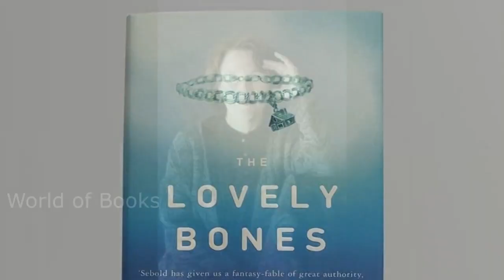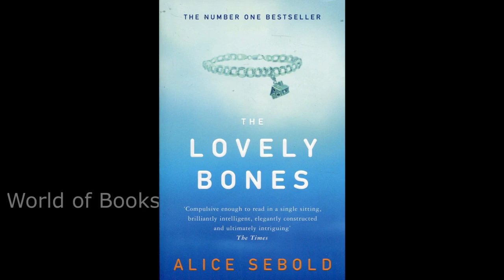Lovely Bones Novel 2002 - Author: Alice Sebold - Book introduction (Audiobook)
Lovely Bones Novel (Lovely Bones Book) :
Alice Sebold was used in the book, a fantasy story made with great influence, charm and courage, which turned her into an exceptional writer. It was the best-selling book of 2003 in the United States.
Lovely Bones is a brilliant and amazing work, a story that creates very promising stories of grief. In the hands of a clever new writer, this story is one of the worst things a family can face, with an exciting and even entertaining story about love, memory, pleasure, heaven and healing.

In a part of the book Lovely Bones we read:
When the dead decide to really leave you, you do not notice their departure. You do not want to do this. At best, when the wave of women comes down, you feel them like a whisper or a whisper wave. I compare it to a woman behind a lecture hall or in a theater that no one notices until she goes out. Then those close by, such as Lane's grandmother, notice. To others, they are like a vague breeze in a closed room.

Initial release: 2002
Author: Alice Sebold
Number of pages: 328
Publisher: Little, Brown and Company
Genres: novel, psychological story, internal story
Characters in the film: Susie Salmon, George Harvey, Len Fenerman.
Awards: Book of India Choice Award for Adult Stories